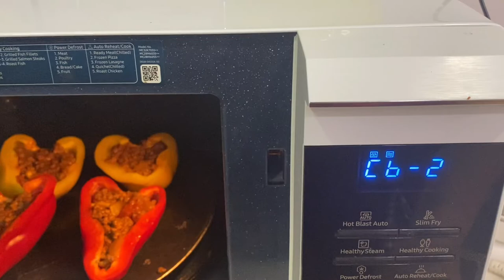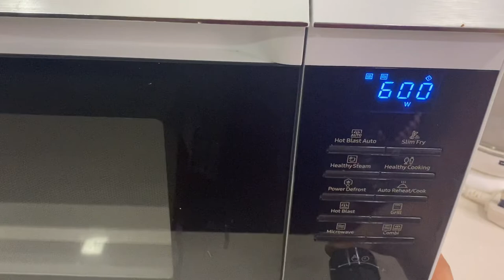HOW TO MAKE CHESSY STUFFED BELL PEPPERS||KETO DIET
THIS RECIPE IS VERY GOOD FOR KETO DIET..FOR PEOPLE WHO LOVES CHEES FEEL FREE TO ADD MORE CHEESES IF YOU DONT HAVE MOZZARELLA CHEESE YOU CAN USE CHEDDAR CHEESE..OF YOU ONLY HAVE TOMATOE SAUCE YOU CAN ALSO USE IT JUST REPLACE THE MARINARA SAUCE..